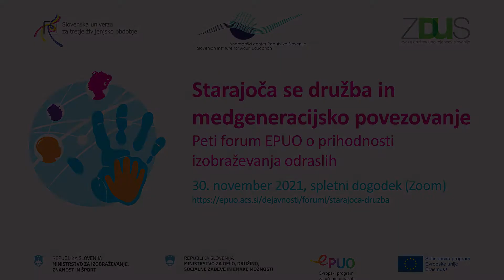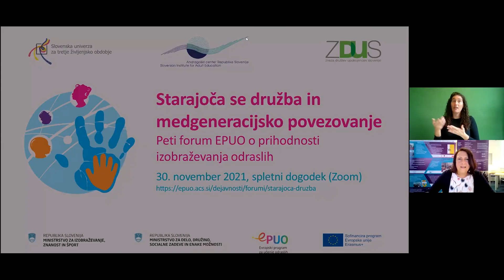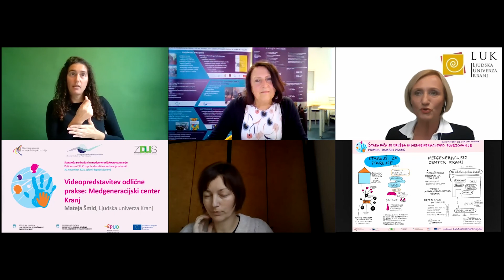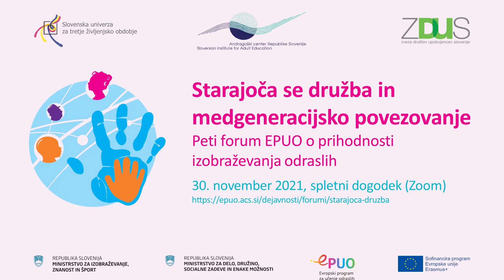Mateja Šmid | Starajoča se družba in medgeneracijsko povezovanje | EPUO 2021 forum V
Videopredstavitev odlične prakse: Medgeneracijski center Kranj, Mateja Šmid, LU Kranj
Starajoča se družba in medgeneracijsko povezovanje
Peti forum EPUO o prihodnosti izobraževanja odraslih
Pričakovana življenjska doba se v Evropi in prav tako v Sloveniji podaljšuje. Sodobne razmere omogočajo večini posameznikov, da so tudi v kasnejših življenjskih obdobjih zdravi in sposobni še naprej delovati na trgu dela, v družbi nasploh, predvsem pa se vsestransko razvijati kot posamezniki in člani različnih skupnosti.
Načelo vseživljenjskosti učenja je pomembno za vse generacije, še posebno pa človeka plemeniti in krepi v tretjem življenjskem obdobju. Z različnimi programi, projekti in drugimi dejavnostmi je namreč mogoče poskrbeti za enakopravno vključenost starejših odraslih v vse vse plasti življenja.
Delež starejših v populaciji se povečuje, zato so vprašanja dejavnega, kakovostnega, dostojnega in solidarnega življenja te generacije vse večjega pomena. Z njimi se morajo ukvarjati odločevalci na evropski, državni in lokalni ravni. Pri tem pa je pomembno, da gre za širok, večsektorski pristop.
Celostni pristop k problematiki starajoče se družbe, ozaveščanje in gojenje vrednot, ki generacije povezujejo, ne pa razdvajajo, preseganje predsodkov in oblik diskriminacije, vzpostavljanje konkretnih oblik medgeneracijskega sodelovanja – vse to so izzivi sodobne družbe.
Pomembno vlogo pri njihovem naslavljanju imajo institucije, ki zagovarjajo in ščitijo pravice starejših do dostojnega, polnega življenja ter jim omogočajo druženje, učenje in (so)delovanje. Skupno učenje in delo pa povezujeta ne le pripadnike iste generacije, temveč lahko vzpostavljata trdne, spoštljive vezi med vsemi generacijami.
Forum EPUO o izzivih starajoče se družbe in medgeneracijskem povezovanju je Andragoški center Slovenije (ACS) organiziral v sodelovanju z dvema krovnima ustanovama za starejše.
Slovenska univerza za tretje življenjsko obdobje (SUTŽO) je bila ustanovljena 1984 na pobudo Dušane Findeisen in Ane Krajnc ob prostovoljnem sodelovanju številnih navdušencev vseh generacij. Uradna ustanovitelja sta bila Andragoško društvo Slovenije in Filozofska fakulteta v Ljubljani. Od takrat pa do danes je Slovenska univerza za tretje življenjsko obdobje zrasla v nacionalno mrežo 56 univerz v 51 krajih po Sloveniji.
SUTŽO deluje v obče dobro ob upoštevanju svojega poslanstva: boljšanja življenja starejših in skupnosti na temelju izobraževanja in kulture. Pri tem uresničuje številne cilje in načela.
Zveza društev upokojencev Slovenije (ZDUS) deluje od leta 1946 in je po številu članstva (180.000 članov) in društev (preko 500) ena največjih nevladnih organizacij v Sloveniji. Je nevladna, neprofitna in samopomočna organizacija upokojencev s statusom humanitarne organizacije in organizacije v javnem interesu na področju sociale in kulture.
Cilj delovanja ZDUS je skrb za uresničevanje človekovih pravic in temeljnih svoboščin, izboljšanje gmotnega in socialnega položaja starejših ter kakovosti njihovega življenja, izboljšanje medgeneracijskega sožitja, preprečevanje družbene izključenosti … pa tudi aktivno staranje in vseživljenjsko učenje.
Skupni dogodek, na katerem sta bila predstavljena tudi odlična primera iz prakse, Medgeneracijski center Kranj ter Univerza za tretje življenjsko obdobje Slovenj Gradec, je bil v torek, 30. novembra 2021, v spletni izvedbi (Zoom) od 9.00 do 12.45.
Spletna stran dogodka:
Program
1. del: O človekovih pravicah za vse starosti in medgeneracijskem sodelovanju
Poudarki z mednarodne konference pod slovenskim predsedovanjem Svetu EU: ‘Človekove pravice za vse starosti: Spodbujanje vseživljenjskega vidika in medgeneracijskega sodelovanja za spoprijemanje s starizmom’, Jožica Puhar, Zveza društev upokojencev Slovenije (ZDUS)
O Medgenercijski koaliciji, Jaka Trilar, Mladinski svet Slovenije
Videopredstavitev programa Starejši za starejše, Sabina Črnila in sodelavci programa, ZDUS
2. del: Slovenska univerza za tretje življenjsko obdobje – izobraževanje za
življenje in participacijo
Izobraževanje starejših v vrtincu časa. Zakaj, kako in čemu?, dr. Dušana Findeisen,
Slovenska univerza za tretje življenjsko obdobje (SUTŽO)
Raziskovalno učenje: projekt Mesto 65+, staranje med umikom in urbanostjo, arh. Meta Kutin, doktorska študentka, Društvo arhitektov Ljubljana in SUTŽO
Primer odlične prakse: Univerza za tretje življenjsko obdobje Slovenj Gradec, Sonja Lakovšek in Mira Mori Hribar, MOCIS
Izobraževanje starejših spreminja podobo starosti, prof. dr. Ana Krajnc, predsednica in soustanoviteljica SUTŽO